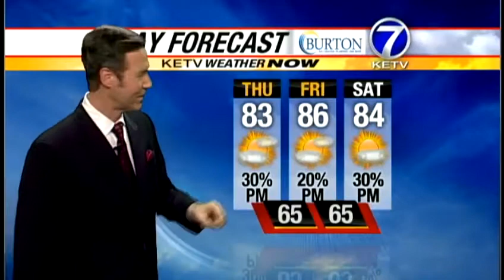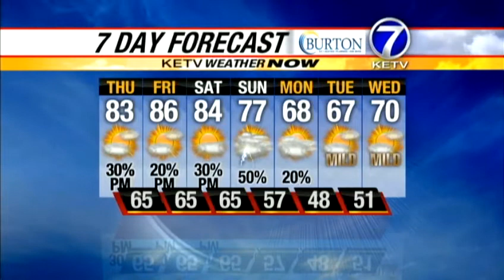Bill details severe weather chance